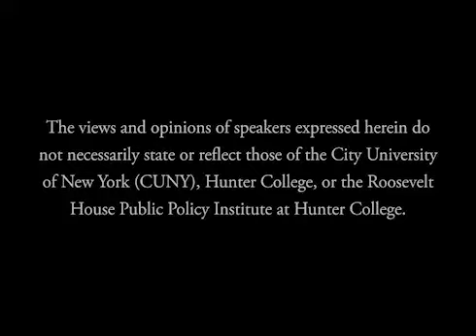Revisiting the Great Society: The Role of Government from FDR and LBJ to Today at Roosevelt House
In March 2012, Roosevelt House was honored to host the late John Lewis as part of a symposium called Revisiting the Great Society: The Role of Government from FDR and LBJ to Today, featuring a distinguished roster of scholars and policymakers from Hunter College and beyond.

Congressman Lewis appeared in a panel discussion about the civil rights movement that also included Taylor Branch, Pulitzer Prize-winning author of the historical trilogy, America in the King Years; Henry Cisneros, former Secretary of Housing and Urban Development; and the late Nick Kotz,Pulitzer Prize-winning journalist and author of Judgment Days:Lyndon Baines Johnson, Martin Luther King, Jr., and the Laws that Changed America. The discussion was moderated by Jonathan Rosenberg, Professor of History at Hunter College and the CUNY Graduate Center and the author, most recently, ofDangerous Melodies: Classical Music in America from the Great War through the Cold War.

Roosevelt House offers this encore presentation with a new introduction by the Jonathan F. Fanton Director of Roosevelt House, Harold Holzer.